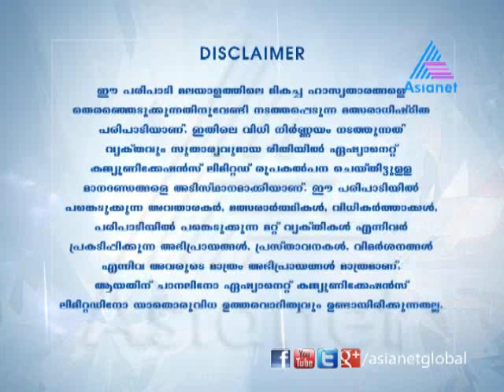Vodafone Comedy Stars - Team Rasikar & Team fourstars 18-01-13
Vodafone Comedy Stars 18-01-13 team rasikar and team fourstars